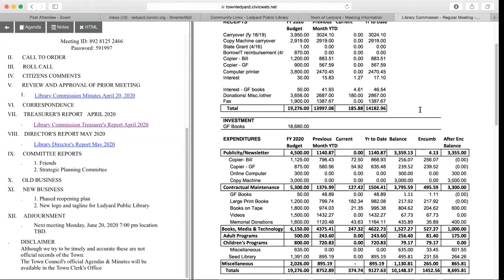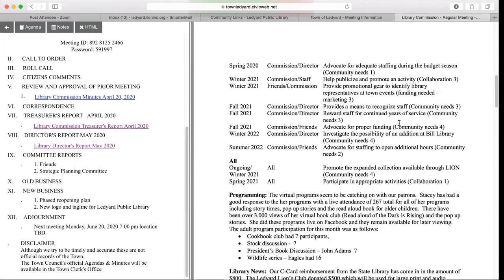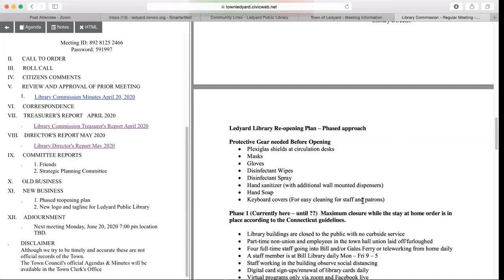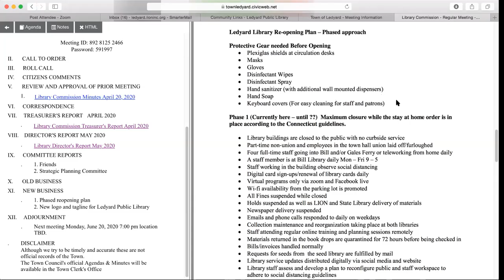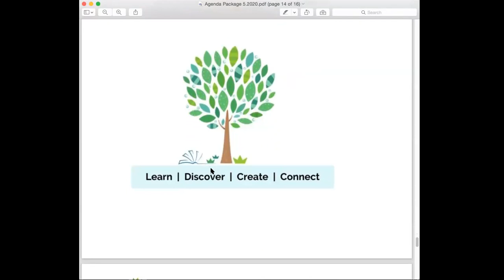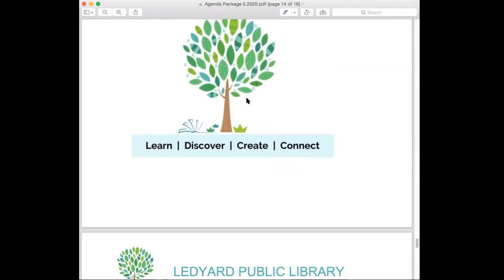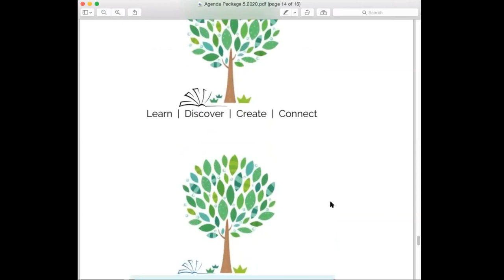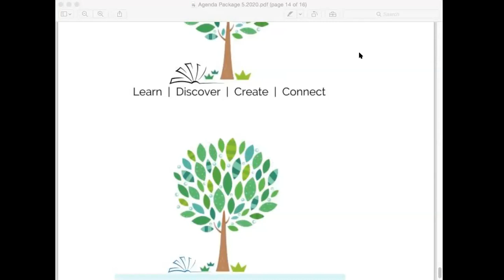Library Commission - Regular Meeting - 18 May 2020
III.  CITIZENS COMMENTS

 IV.  REVIEW AND APPROVAL OF PRIOR MEETING

 V.  CORRESPONDENCE

 VI.  TREASURER'S REPORT April 2020

 VII.  DIRECTOR'S REPORT May 2020

 VIII.  COMMITTEE REPORTS

      1. Friends 2. Strategic Planning Committee

 IX.  OLD BUSINESS

      1. Phased reopening plan 2. New logo and tagline for Ledyard Public Library

 XI.  ADJOURNMENT

      Next meeting Monday, June 20, 2020 7:00 pm location TBD.

 XII.  Remote Meeting